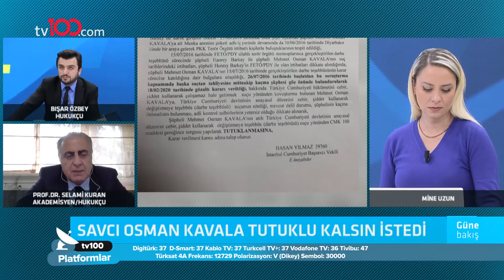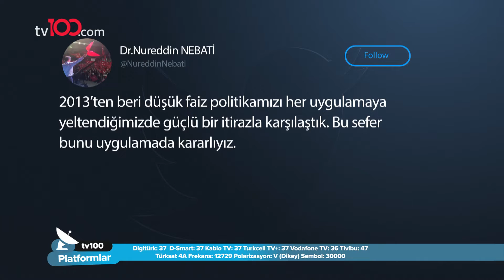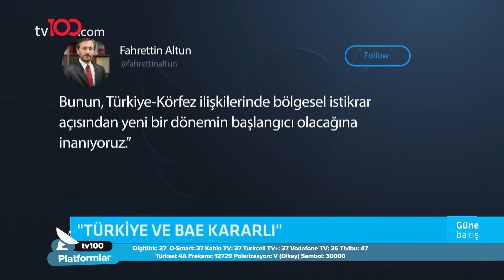Kadına karşı şiddette suç kodu önerisi - Mine Uzun ile Güne Bakış - 26 Kasım 2021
Hukukçu Bışar Özbey, Akademisyen/Hukukçu Prof. Dr. Selami Kuran, Enfeksiyon Hastalıkları Uzmanı Prof. Dr. Bülent Ertuğrul ve ODAP Direktörü Dr. Ali Semin; Mine Uzun ile Güne Bakış programına konuk olarak gündemi değerlendirdi.

TÜRKSAT 4A
Frekans: 12729
Sembol: 30000
Polarizasyon: V (Dikey)